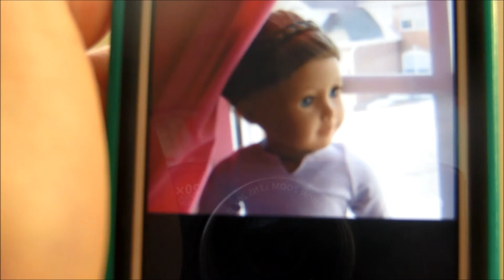Welcome to dollsof2008!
Hello! Welcome! I'm Kayla, I used to be AG Awesomeness11.